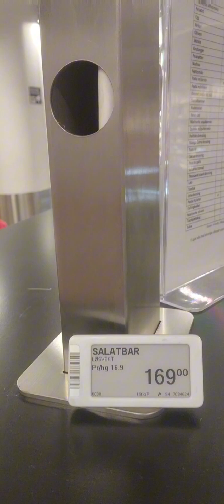Saludos desde Noruega. Viviendo una nueva aventura.. Valdez Rapalo por el mundo